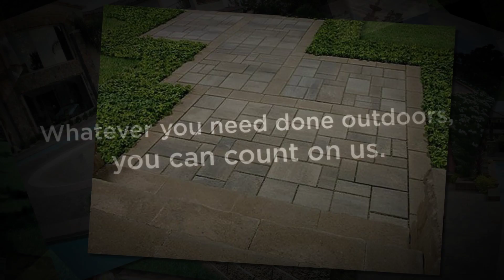Sonoma Pavers in Santa Rosa CA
Bayside Pavers has been serving the Bay Area including Napa, Sonoma, Pinole, Petaluma, Mill Valley and Santa Rosa since 2009 with hardscape services including concrete pavers, outdoor kitchens, retaining walls, fire pits, outdoor kitchens and more.
Bayside Pavers
1619 4th St #121